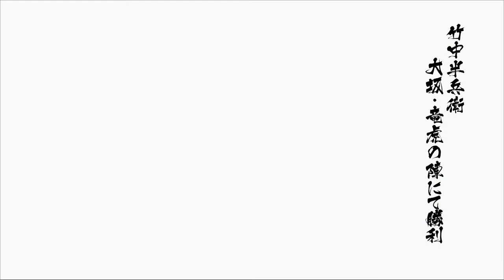A Return To Sengoku Basara Ep.11: Takenaka Hanbei Once More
I won't deny, Hanbei is definitely not a character I use often and I was both surprised and happy to see Hanbei and Kojuurou had an intro together. My experience with Hanbei is somewhat limited but damn, it was a lot of fun though once again, Dark Element characters are exceptionally busted and Hanbei falls under the mid-tier of overpowered dark characters which is better than most characters.

Having range, rapid-fire attacks, and some absurd multi-hits, he is still a great character only outshined by the likes of friggin Nobunaga and Mitsunari.